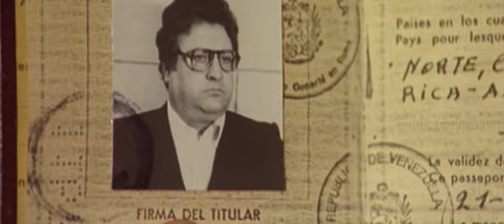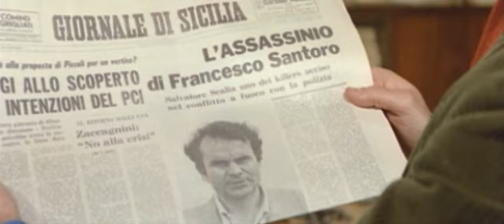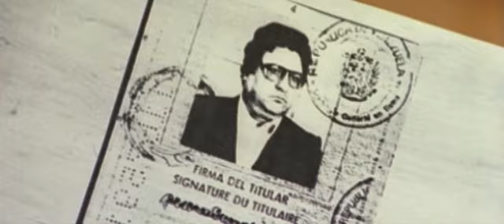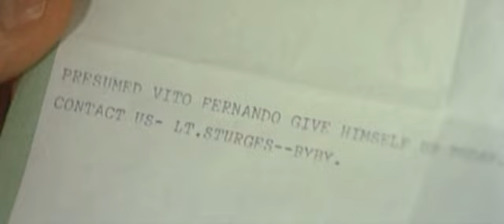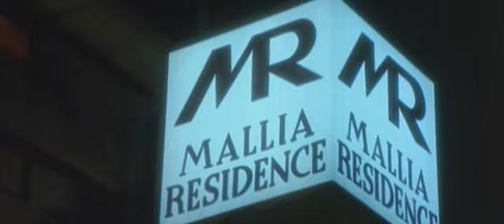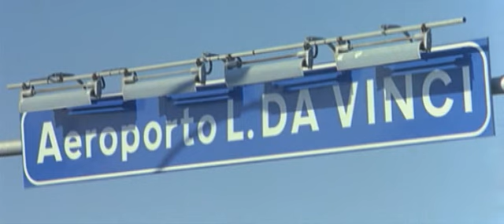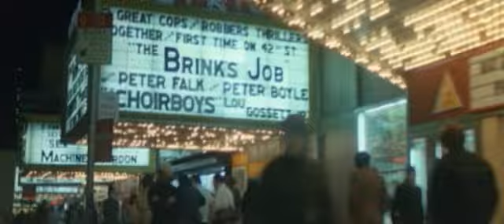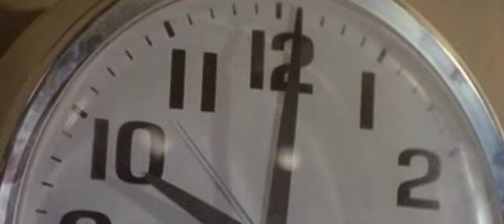FROM CORLEONE TO BROOKLYN[1979][FULL MOVIE]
By request (albeit a year later), is From Corleone To Brooklyn, a eurocrimer from 1979 starring Maurizio Merli as an Italian cop who must transfer a witness from Corleone, Italy to Brooklyn, New York, so he can testify against a crime boss hiding out in New York under a false name. This was directed by Italian veteran Umberto Lenzi, and also stars Van Johnson as the Brooklyn police lieutenant busting his balls trying to catch Merli's crime boss, played by Mario Merola. This is also one of Merli's many movies where he plays Inspector Berni, and turns in a stellar performance. This is encoded with the English dub for your viewing ease, and I hope you enjoy it as much as I did!